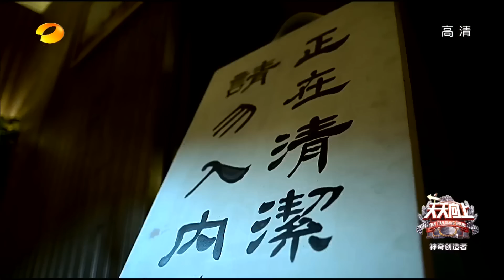《天天向上》20160617期: 大张伟自信爆棚高调挑衅 黑科技对决特效团队 Day Day Up【湖南卫视官方版1080P】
本期精彩 - 汪涵郑钧为崽“下厨”，王一博变身精灵王子

简介: 《天天向上》是由湖南卫视推出的一档大型礼仪脱口秀节目。该节目以礼仪、公德为主题，分为歌舞、访谈、情景戏三段式，氛围欢快轻松幽默。该节目于2008年8月 4日首播《天天向上前传》，8月7日正式播出，节目以传承中华礼仪，公德为主，也经常邀请一些明星、企业知名人士，来讨论礼仪，并有专门环节用搞笑的方式 诠释古代礼仪。主持人由汪涵、欧弟（欧汉声）、田源、钱枫、俞灏明、矢野浩二、小五（金恩圣）组成，采用全国第一支偶像男子团体的概念，用各种形式来传播 中国千年礼仪之邦的礼仪文化。节目氛围欢快轻松幽默，获得高收视率的同时，也受到了广大观众的好评。曾获得《新周刊》2008中国电视节目榜最佳娱乐秀； 第三届"《综艺》年度节目暨电视人"评选年度节目奖、网友最喜爱电视节目奖；第25届中国电视金鹰奖获得优秀文艺节目奖。